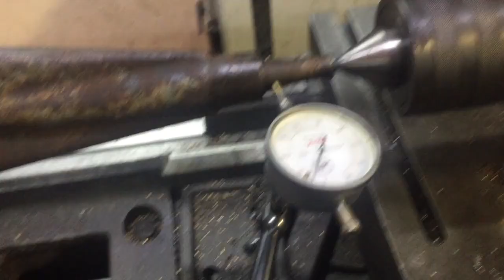Reparatie ax cositoare folosind platou 4 bacuri pe strungul SNA560